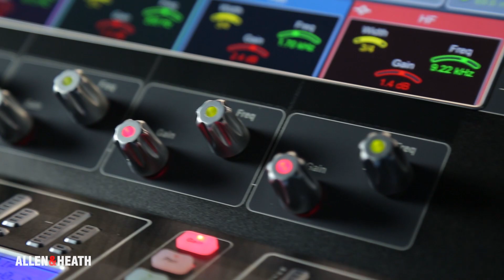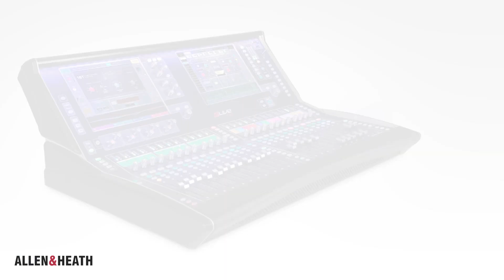Allen & Heath dLive Overview w/ Mike Bangs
TMP-Pro is the premier, authorized distributor for Allen & Heath's dLive series of mixing consoles.

We had a chance to sit with live mixing & touring guru Mike Bangs to get hands-on with the dLive console at our headquarters.

dLive is Allen & Heath’s flagship digital mixing system. The dLive S Class was created for professional touring, broadcast and premium installation. dLive C Class makes the power of dLive available in an accessible, compact format, making it ideal for corporate AV, houses of worship, regional rental companies and theatres.